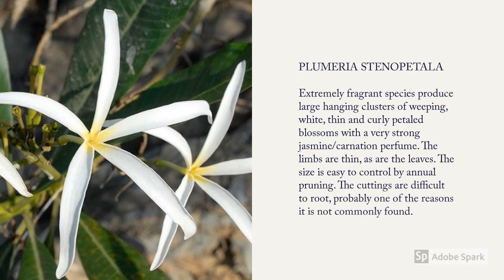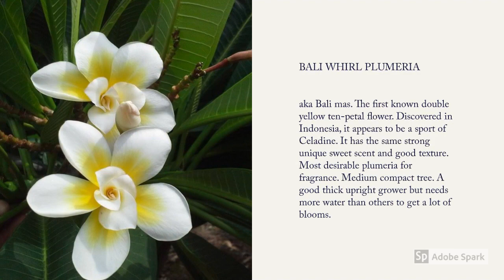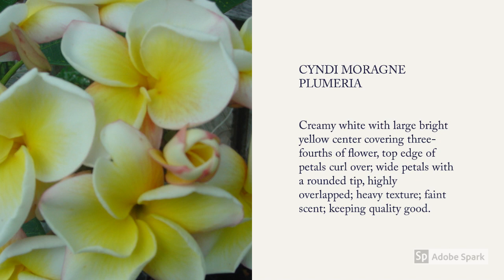Plumeria Varieties A to Z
► Plumeria Varieties A to Z, In this video, we're showcasing the different varieties of plumeria plants. These tropical, fragrant plants are known for their large, colorful flowers that come in shades of pink, red, yellow, and white. We'll be giving you a tour of our plumeria collection and sharing some tips on how to care for these stunning plants. Some common varieties of plumeria include the Singapore White and the Rubra. Whether you're looking to add some exotic flair to your garden or want to spruce up your home with a tropical touch, plumeria plants are a great choice.

Plumeria, known as frangipani, is a genus of flowering plants in the subfamily Rauvolfioideae, of the family Apocynaceae. Most plumeria species are deciduous shrubs or small trees. Wikipedia.

Plumeria Plants are actually small trees that are native to tropical regions. Plumeria flowers are used in making traditional Hawaiian leis. frangipani flowers are highly fragrant and bloom freely from spring through fall in multiple colors like white, yellow, pink, and red.
Plumeria trees stand out nicely amid the large-leaved foliage, which may be evergreen or deciduous, depending on the type.

Please let us know which different types of plumeria you have and which types of plumeria plants you want to have, post your comments, and keep watching!

00:00 Plumeria Rubra
00:14 Plumeria Obtusa
00:24 Plumeria Stenophylla
00:34 Plumeria Pudica
00:44 Plumeria Stenopetala
00:54 Plumeria Tuberculata
01:04 Plumeria Caracasana
01:14 Ammaron's Curly White Plumeria, Aztec Gold Plumeria
01:26 Bali Whirl Plumeria
01:36 Bill Moragne Plumeria
01:46 Candy Stripe Plumeria
01:56 Celadine Plumeria
02:06 Cerise Plumeria, Cyndi Moragne Plumeria